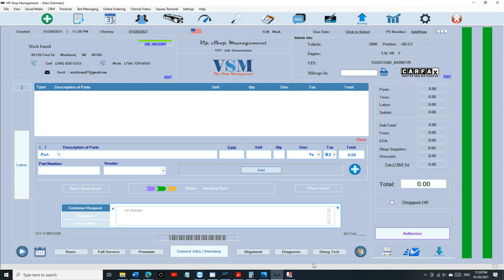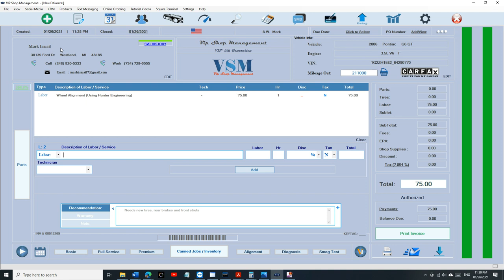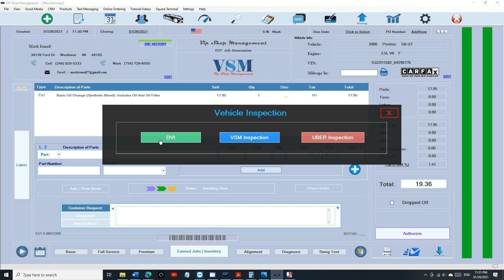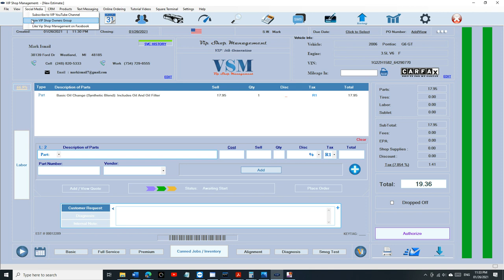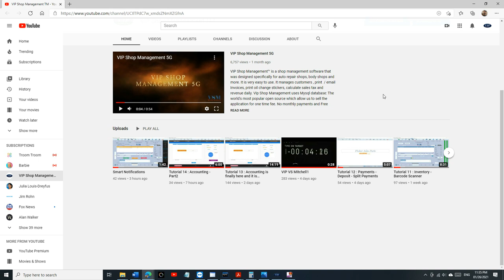Tutorial 15 : Smart Notifications - How it works?